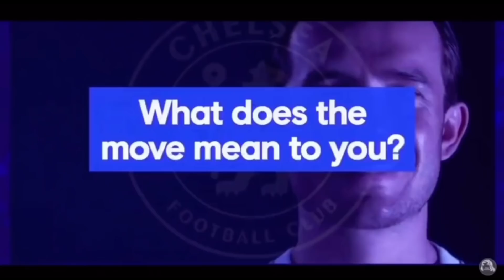BEN CHILWELL FIRST CHELSEA TRAINING, INTERVIEWS & LIFE AT CHELSEA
BEN CHILWELL SIGNS FOR CHELSEA
WELCOME BEN CHILWELL